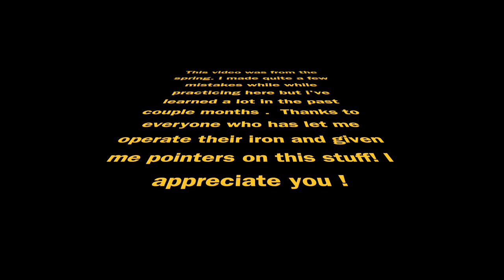1954 Insley Front shovel brakes and swing clutch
Way behind on putting up video content so im playing catch up. Video from back in the spring.

I relined the brakes and one swing clutch. Made some parts for the adjusting bolts on the brakes. once installed we try it out a little.

Frank